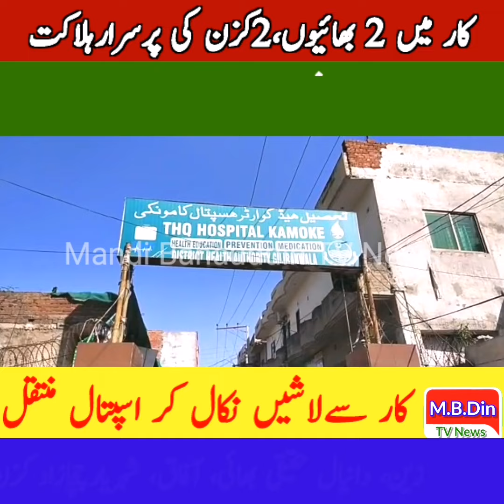4 young Death in the Car | two brothers and 2 cousins ​​in a car in Gujranwala has become a mystery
𝑽𝑰𝑫𝑬𝑶 𝑫𝑬𝑻𝑰𝑨𝑳 --
گوجرانوالہ ہاوسنگ سوسائٹی میں کھڑی کار میں دو بھائیوں اور 2 کزن کی پرسرار موت، پولیس نے لاشیں اسپتال منتقل کر دیں